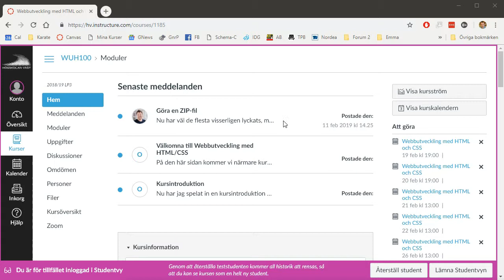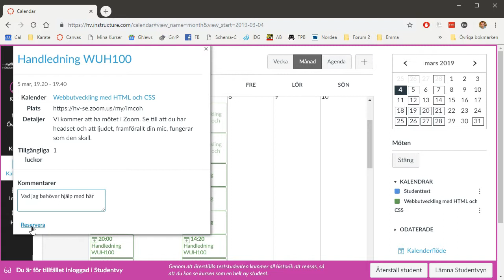Boka handledning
Hur man gör för att boka en handledning i en kurs med hjälp av Canvas.